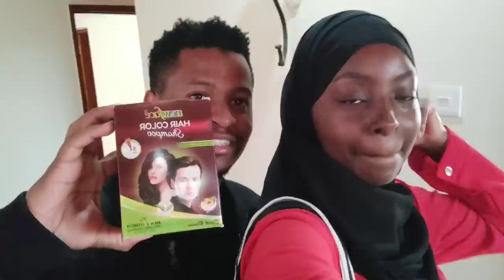A RANDOM DAY IN MY LIFE